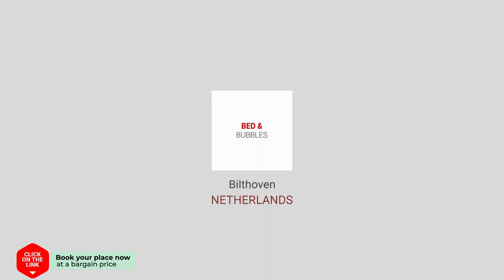Bed & Bubbles hotel review | Hotels in Bilthoven | Netherlands Hotels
Bed & Bubbles hotel video review. Hotels in Bilthoven, european 3 stars hotels.